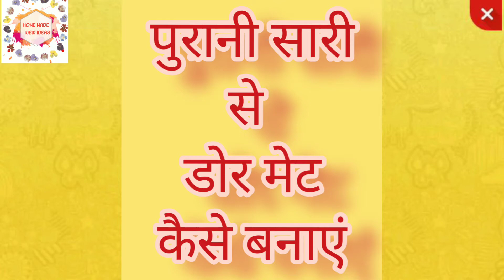पुरानी साड़ी का Use कैसे करे l How to Make Doormat l Doormat Making At Home l How to Use old Cloth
पुरानी साड़ी का Use कैसे करे l How to Make Doormats using Old Saree l Doormat Making At Home l HMNI

फटी पुरानी साड़ी या डुपट्टो से बनाये सुन्दर पायदान सिर्फ 10 मिनट में
In this video, I will show you how to use a waste dupatta, saree, or any other Cloth to make Doormats.
This is an amazing home decor idea, old dupatta saree reuse, recycle of old cloth.
I always try to give home decor idea, interior design idea, living room decor, bedroom decor, house decorating idea ,latest decoration style,craft ideas for home decor and many more.
Hope you all are doing well. Stay with me for new and latest art and craft work.
This channel is providing collection of mehndi designs , recipes , craft work , Beauty Tips ,and other amazing facts around the world.

DIY, craft, Howto, homemade doormat, diy homemade floor mat, old saree reuse, diy doormat ideas, old clothes doormat, diy doormat

How to reuse your old clothes, door mat making ideas, sarees recycling ideas, easy craft work, how to do simple rug from waste clothes, festival special, fashion, doormat with, floor mats for home, floor mat, doormat, diy, door mat, DIY, how to make door mat, how to make floor mat, doormat with old geans, dootmat with leggings, doormat with old sarees

Crispy Corn recipe || Instant crispy corn || Quick recipe || How to Make Crispy Corn || HMNI
Easy Mehndi Design With Fork l ५ मिनट वाली झटपट मेहँदी ट्रिक l  Simple Mehndi Design Trick
टूट ब्रश से स्प्रय पैन्ट जैसी मेहंदी लगाए | unbelievable ToothBrush Spray Mehndi Trick
5 मिनिट वाली झट पट मेहंदी ट्रिक | Very Easy Mehndi Trick From Spoon| Mehndi For Beginners

paydan banana, door mat, floor mat, table mat, paydan banane ka tareeka, paydan banane ki vidhi, how to make door mat